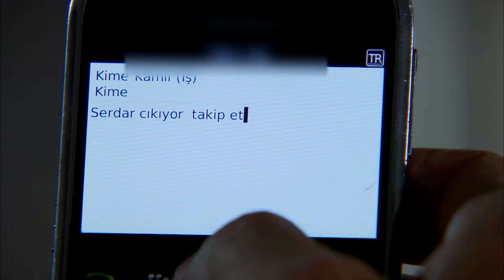إيزيل ينتقم من الحب من إيسان | الخال رامز